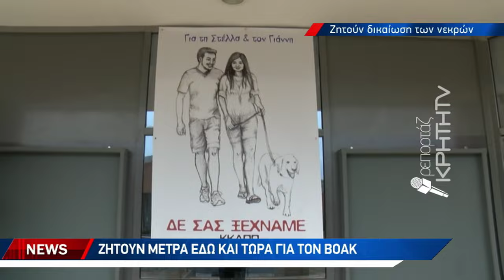Συνεχίζουν τον αγώνα στα Χανιά για ασφαλή αυτοκινητόδρομο